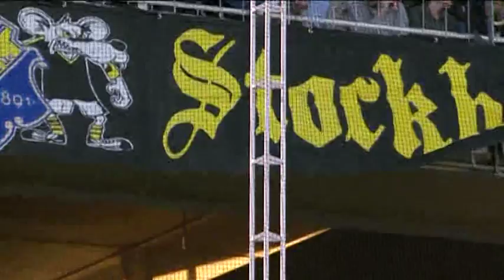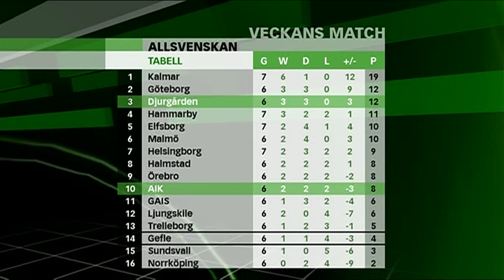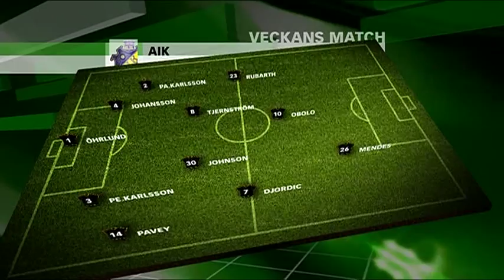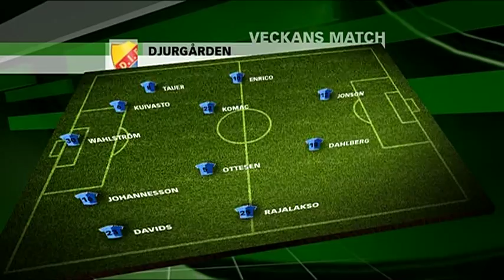Allsvenskan 2008: AIK - Djurgårdens IF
Matchen spelad på Råsundastadion, Solna den 24 april 2008.

Publik: 34 173
Domare: Peter Fröjdfeldt, Eskilstuna
Ass. domare 1: Stefan Wittberg, Märsta
Ass. domare 2: Henrik Andrén, Hammarö
Fjärdedomare: Johan Hamlin, Bro